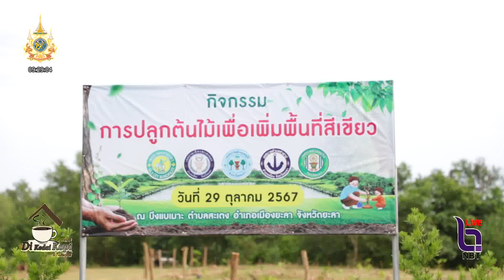ท้องถิ่นร่วมใจ ผนึกกำลัง 5 เทศบาลปลูกต้นไม้เพื่อเพิ่มพื้นที่สีเขียว